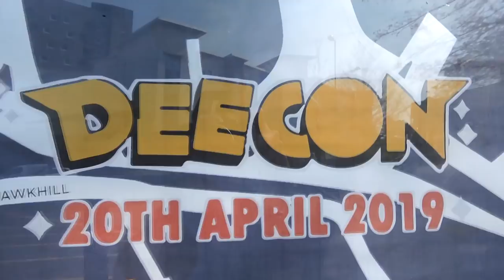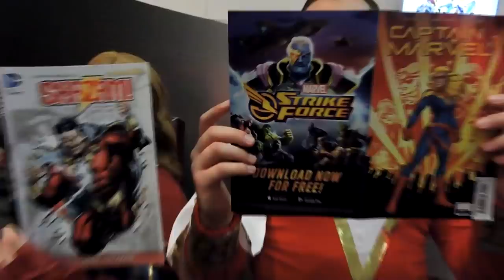DeeCon 2019 Cosplay Dance Music Video - Immortals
Available in HD 1080/720

Doing so would help a lot in doing more of these videos :3
Hey everyone, so last Saturday I got to attend Dee-Con again for the 5th time in a row, but this time I was able to get myself a Press Pass for the day which helped me a lot with my filming. And with some extra footage that I got from Edinburgh Comic Con, I turned out a pretty sweet Cosplay Music Video

Special Thanks to KittyShoku for helping me to film my brief scene in the video. Henry Zactis Cosplay and Rose Red Shadow for filming the Intro and also to Leo Magus who is the Riku in the Thumbnail

Also, I just want to say thank you everyone at Dee-Con and Edinburgh Comic Con who took part in this video. I hope to continue making great content like this for you all.

Music is Immortals by FallOut Boy
Filmed at Dee-Con 2019 and some scenes at Edinburgh Comic Con using a Nikon Coolpix P600 and with IVATION Pro Steady DSLR Rig System , and Edited using Sony Movie Studio Pro Premium 15.0
The video footage here is owned by myself. However the audio is owned by it's represented artists. Only the footage that was taken.